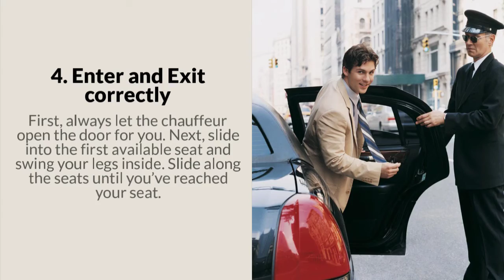Bell Trans - Limo Etiquette Tips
Transportation for the Las Vegas area. We offer Las Vegas airport transportation, Limo Share-A-Ride, and private cars.